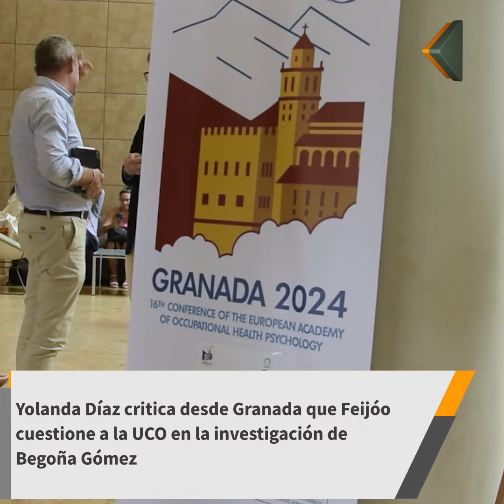Yolanda Díaz critica desde Granada que Feijóo cuestione a la UCO en la investigación de Begoña Gómez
La vicepresidenta segunda, Yolanda Díaz, ha recriminado desde Granada al líder del PP, Alberto Núñez Feijóo, cuestionar el informe de la Unidad Central Operativa (UCO) de la Guardia Civil en la investigación sobre la mujer del presidente, Pedro Sánchez, es "lo que le faltaba" en su "modo estrepitoso" de hacer política.

Por otro lado, ha manifestado que no valora la decisión del Tribunal Superior de Justicia de Madrid avale la convocatoria para un rezo colectivo cerca de la sede del PSOE en la calle Ferraz durante la jornada de reflexión de las elecciones europeas, criticada por el PSOE, y aboga por "dejar trabajar" a los jueces.